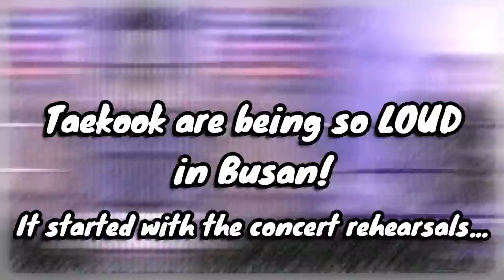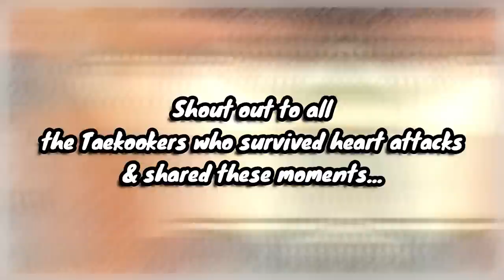Taekook in YTC Busan Can't Stay Apart from Each Other [Rehearsals + Concert Taekook Moments]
Taekook moments in Busan Yet to Come Concert from Jungkook undressing Taehyung to holding hands...

Since arriving in Busan, Taekook have been inseparable. Taehyung & Jungkook are almost always together in the fancams of rehearsals. Yet to Come Concert in Busan also showed how close Taekook really are these days.

*MUSIC CREDITS*
Music by Mason Murphy, Becca Violet, Parker Rudd - Won't Give up on You

Your safe place to laugh & de-stress over BTS & Taekook shenanigans.